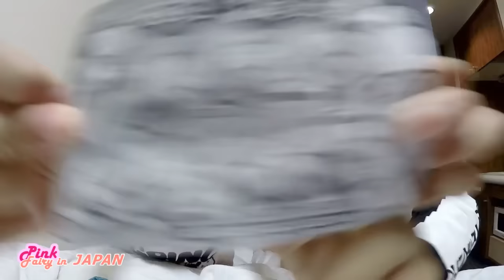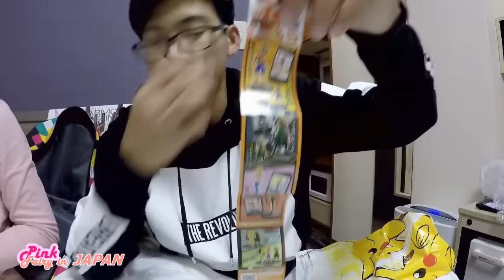แกะจนหลับ ลุ้นของเล่น แกะไข่กาชาปอง หมุนกันมาเป็นถุงๆ | เฟิร์น พิ้งค์ แฟรี่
เฟิร์น พิ้งค์ แฟรี่ ลุ้นของเล่นอีกแล้ว แกะไข่ กาชาปองจากญี่ปุ่น ได้เวลาที่พี่ฟร้องซ์ กับน้องเฟิร์นจะมาจัดการแกะเจ้าไข่กาชาปองที่หมุนได้มาจาก โตเกียว คาแรคเตอร์สตรีท อากิฮาบาระ ร้านกาชาปอง ไคคัง และที่โยโดบาชิ ไปดูกันเลยค่ะว่าจะได้อะไรกันบ้าง

เฟิร์นรีวิวสกุชชี่

เฟิร์นรีวิวของเล่น

เฟิร์นพาเที่ยวญี่ปุ่น